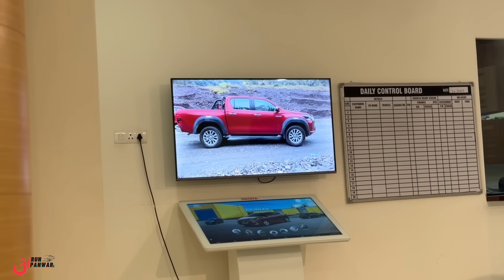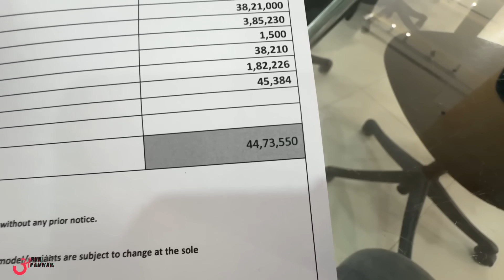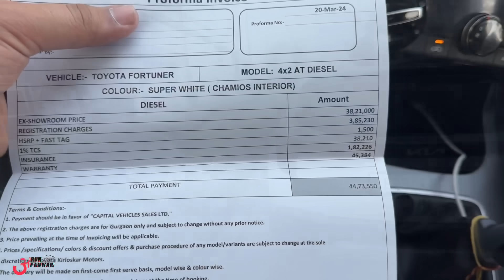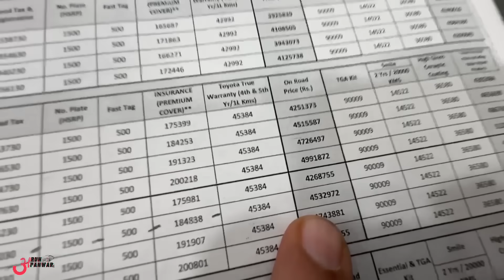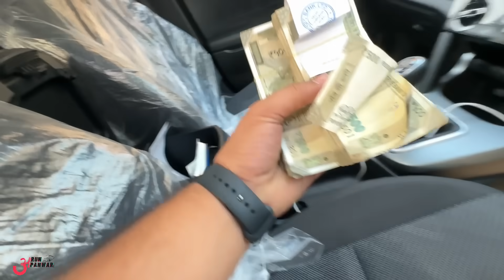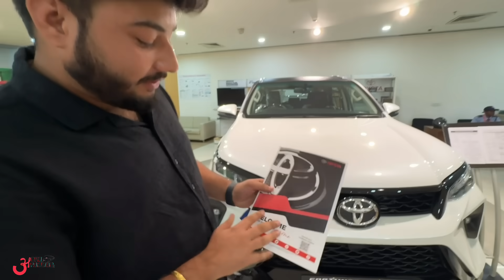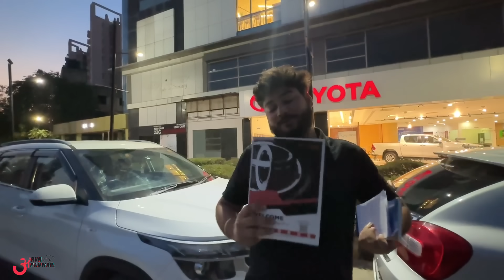आज मेरा सपना पूरा हो गया 😍Finally Booking my Dream SUV ~ FORTUNER ✅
Watch in this video:
Fortuner 4x2 Diesel Automatic 2024.